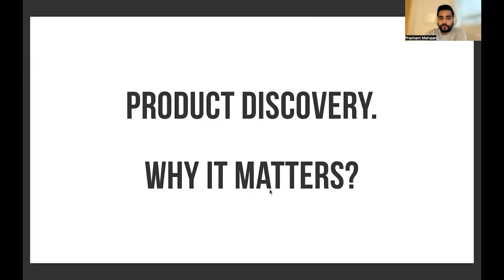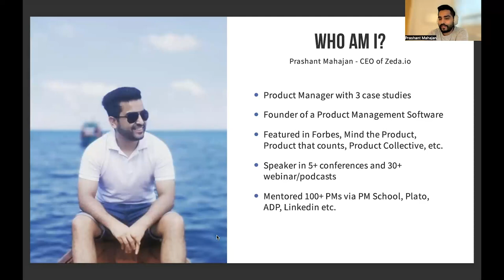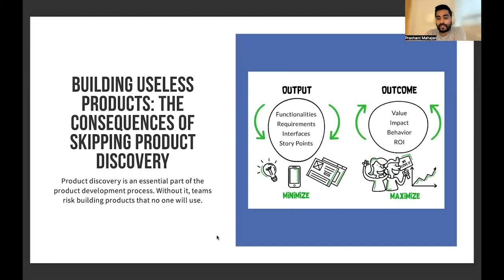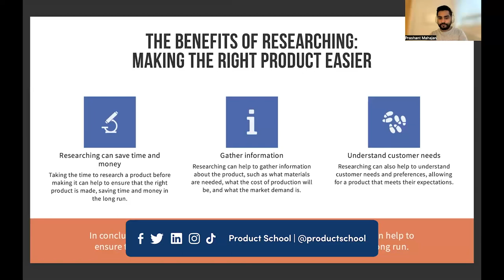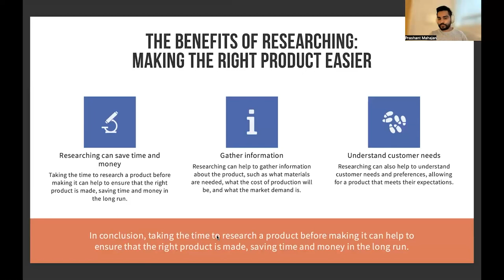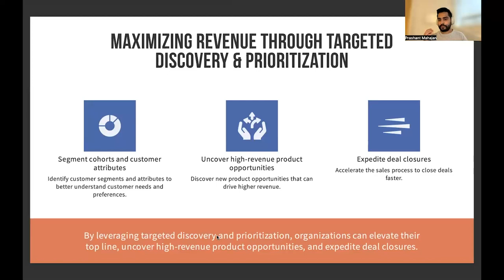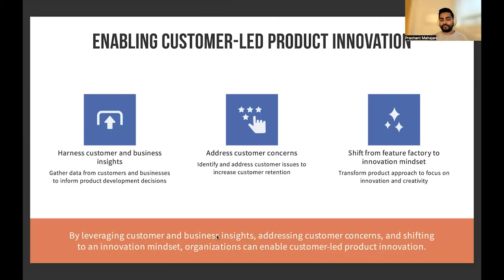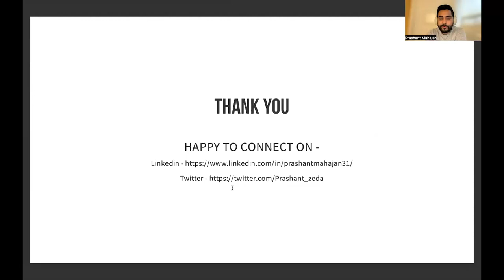Webinar: Product Discovery for Customer-Centric Solution by Zeda.io CEO, Prashant Mahajan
🤝 : Partner with Product School to reach an audience of over 1.5 million Product professionals

ABOUT THE SPEAKER:
Prashant, Founder of Zeda.io, is a Product Management expert with a passion for simplifying and streamlining complex processes. With a strong background in product development, project management, team building, and product design, he possesses a unique ability to identify user needs and offer creative solutions that drive business growth.